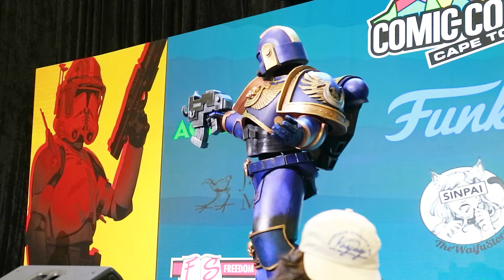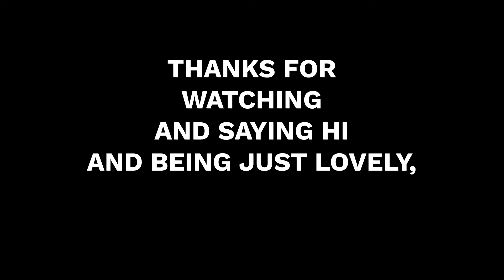COMIC CON CAPE TOWN 2024 DAY 5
THANK YOU to everyone who said hi, and to Comic Con Africa for putting on a fantastic event for us these last 5 days. I will see everyone at Comic Con Africa in Joburg in later this year.

Chapters:
00:00 Intro
00:17 @unicorn_fun_land
00:29 @dindjarinsa The Mandalorian
00:37 @siyaya_d_sphe Spider-Boer
00:45 Aghmad says hello!
00:54 @coolguybr4d - Chainsaw Man
01:00 @vitrixe_vt
01:05 Charlie MoistCritical Cosplay :D
01:17 @spideranarchy
01:20 @cashmeretart Poison Ivy
01:25 @oldguycosplay Mario!
01:26 @dharfeur_hendricks Command & Conquer!
01:29 Deadpool
01:34 @iambakasakura as Kaileena, and and @fredwolfcosplay as the Prince of Persia
01:41 @lifes.a_glitch Warhammer 40,000
01:44 @noxnoctuaisup Raiden (?)
01:46 @c2kdancecrew C2K Dance Crew
02:24 Comic Con CT Cosplay Champs
02:30 @alice_lost_in_wonderland_12
02:44 @minaripari1 Pyramid Head
03:01 @tarzmartin Widowmaker
03:44 @laniatitania
03:55 @jessie_jestar - Melenia from Elden Ring
04:06 @leyla.heylen
04:16 @neon.okami.cosplay Link from Zelda
04:26 @lifes.a_glitch Warhammer 40,000
04:54 THE WINNERS
04:58 Best Newcomer - @alice_lost_in_wonderland_12
05:13 Best Wig - @tarzmartin
05:24 Best Frock - @minaripari1
05:36 Most Creative Techniques - Loki Doki
05:49 Judges Favourite - @leyla.heylen
06:12 Third Place Armour - Lima India Zero
06:27 Second Place Armour - @ktlcosplay
06:39 First Place Armour - @lifes.a_glitch
07:09 Masters Winner @neon.okami.cosplay
07:49 WINNER - @the_curious_tiger as Hobbes, Calvin & Hobbes
08:40 MY OUTRO

MUSIC
Plush - Robot Science
Shine - Robot Science
Think Differently Instrumental - Wu Tang Clan